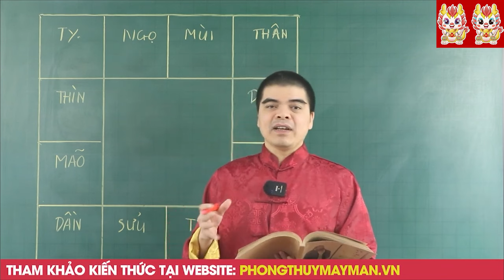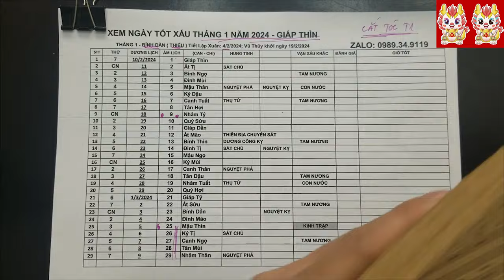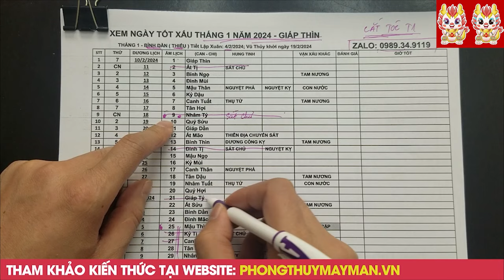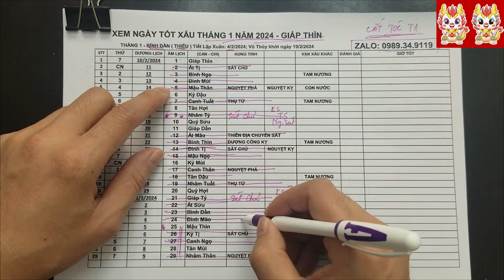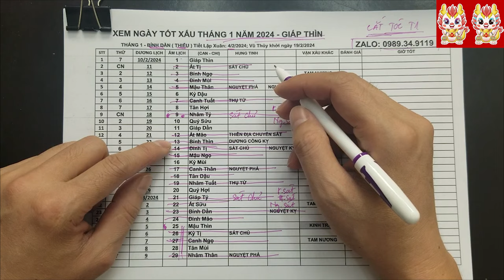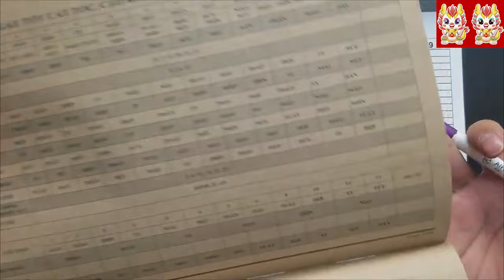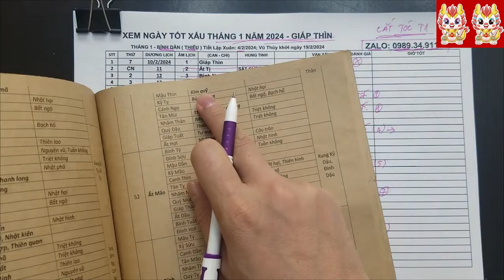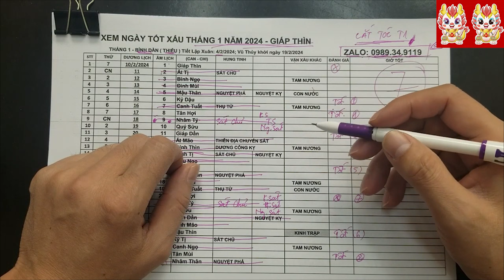3 CON GIÁP ĐẠI HẠN, VỠ NỢ NĂM 2024 NẾU KHÔNG BIẾT NHỮNG ĐIỀU NÀY ĐỂ TRÁNH